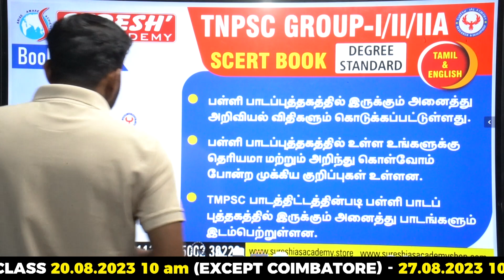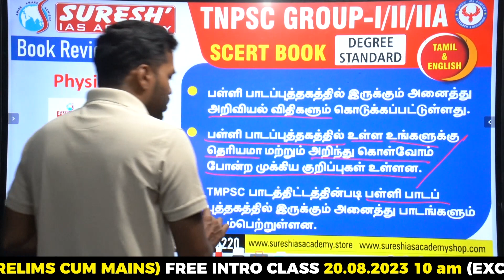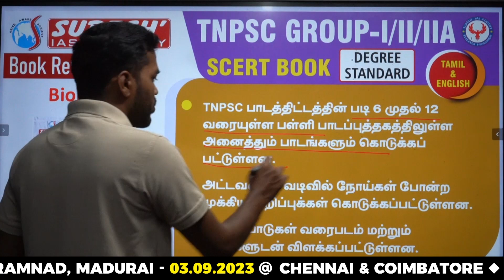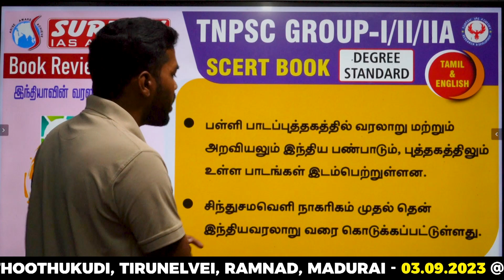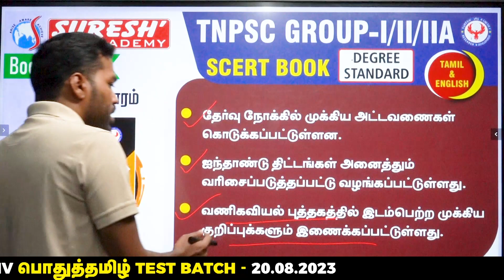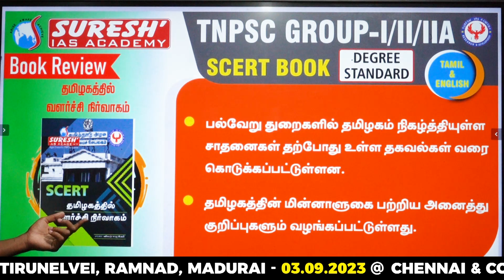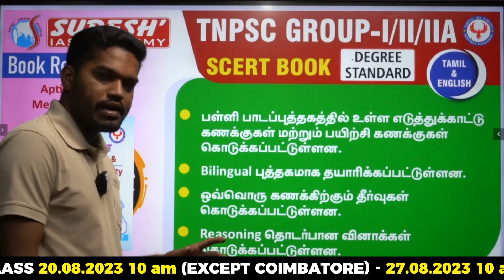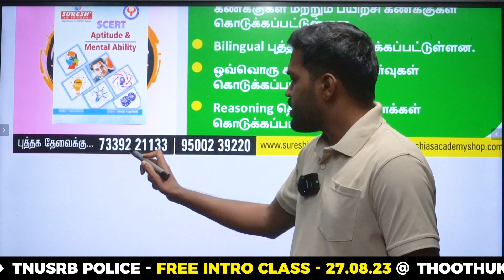TNPSC | SCERT BOOK REVIEW | Suresh IAS Academy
For Books:
For Online Class :
For Admission:
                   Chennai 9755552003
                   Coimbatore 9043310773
For Online test